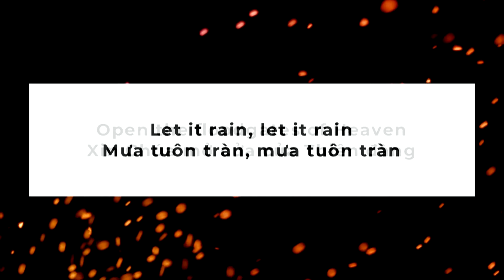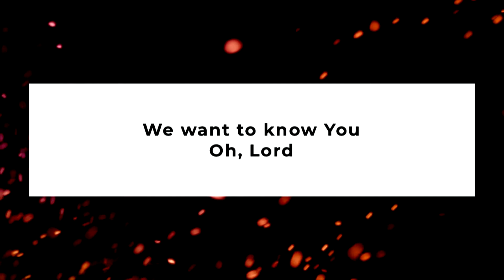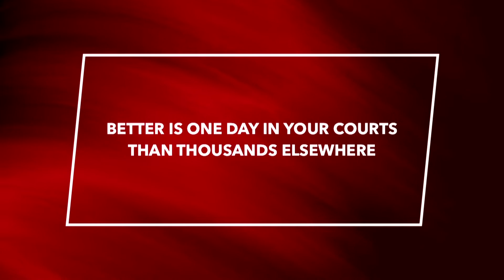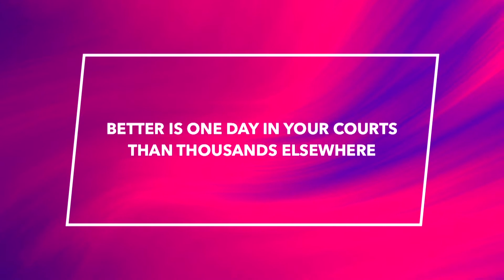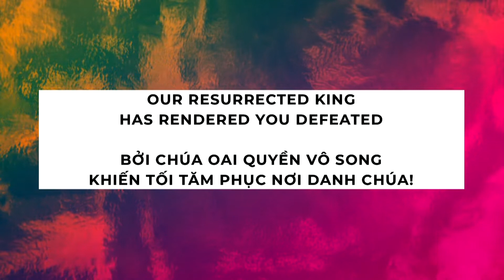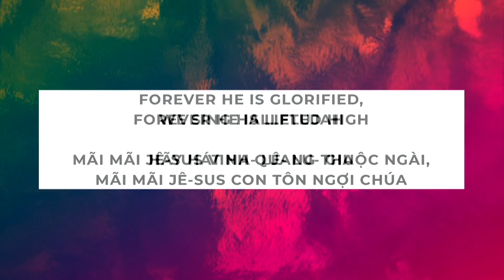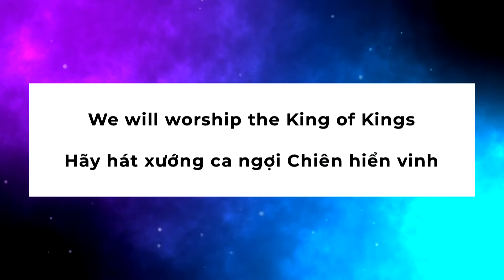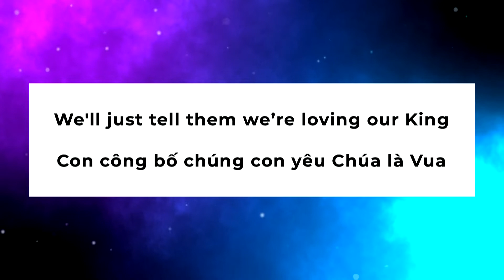Dec-10-19 - Cầu thay cho đội ngũ góp phần phục vụ các buổi nhóm